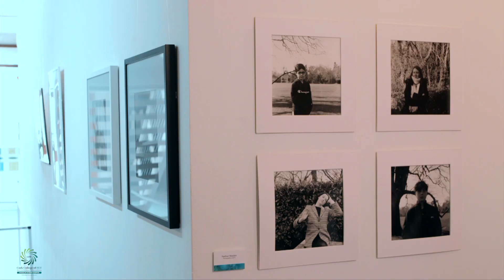Cork College of FET Douglas Street Campus 2022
Apply for Full Time courses in Applied Science, Art & Design, Construction & Engineering, Information Technology, Media Technology and Services. Cork College of FET Douglas Street Campus, Douglas Street, Cork.